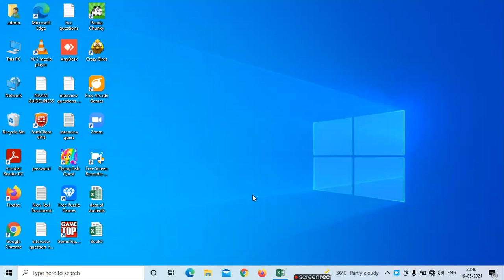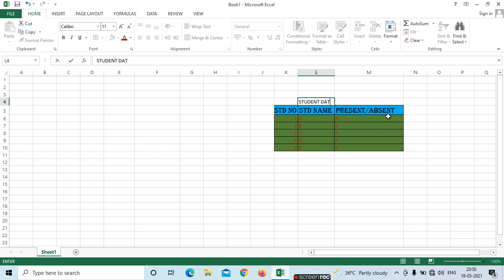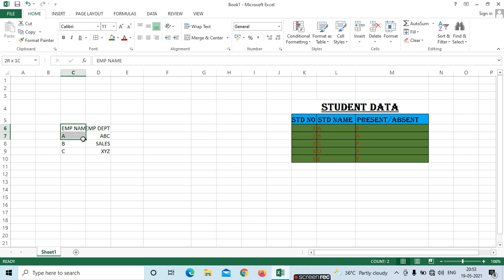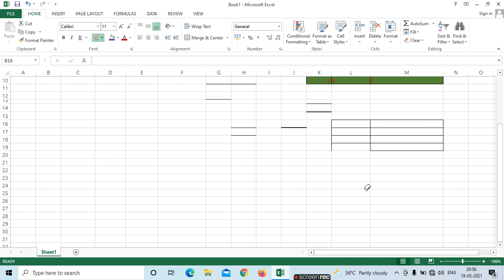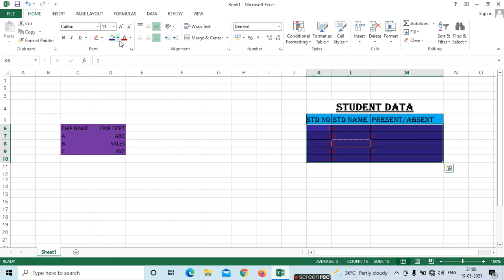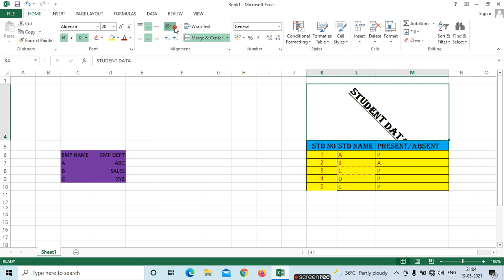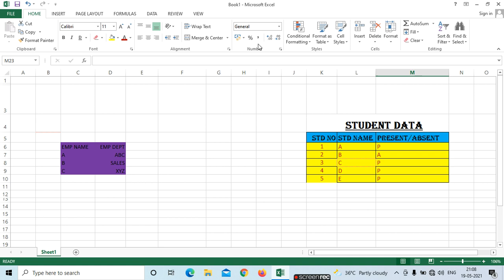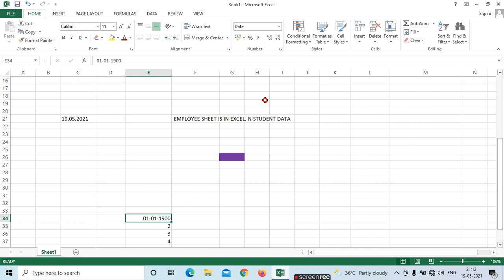MS Excel Class – 03 || 10 Years Experienced Faculty Sessions || Learn with Easy Tips.